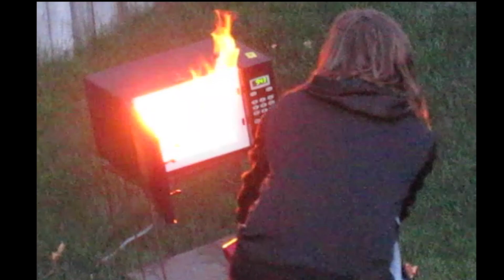COMING THIS WEEKEND...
300 subscriber special video coming on Sunday so be here to watch!

Video editor used: Final Cut Pro X